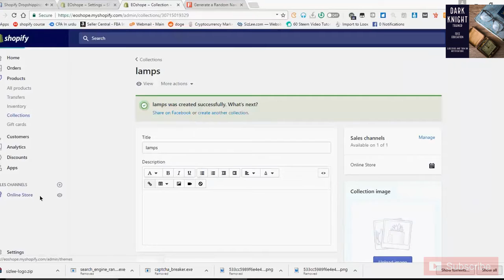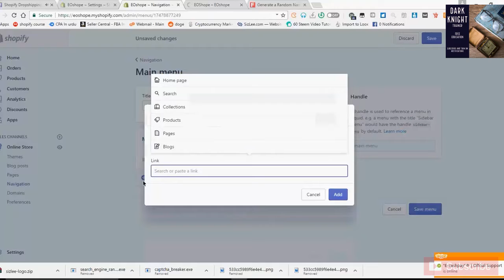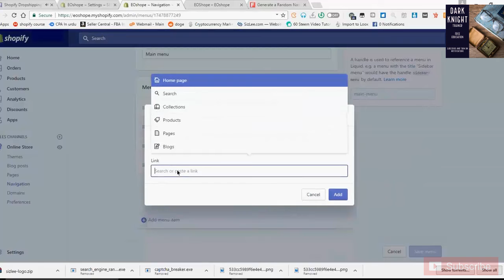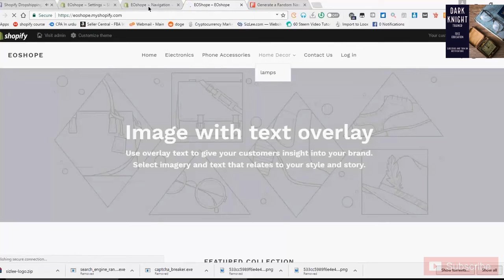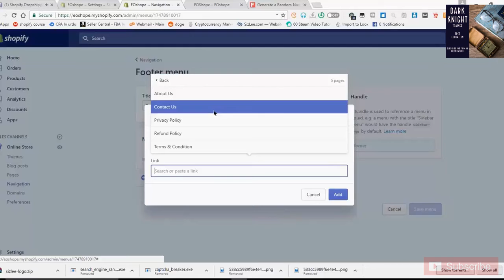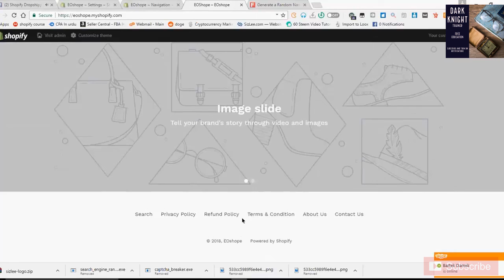14 | Navigations | Shopify Business